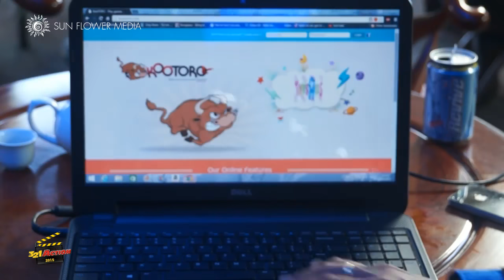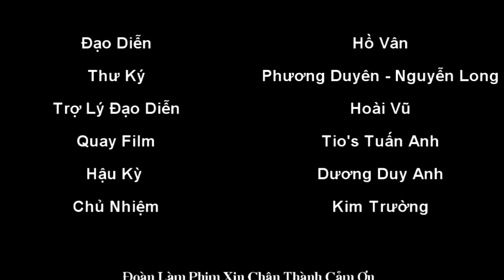Phía xa là cầu vồng - Sơ khảo thi phim ngắn Việt hay nhất | 321 Action 2015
Tuấn và Minh đều là người đồng tính nam và yêu nhau thắm thiết nhưng không dám công khai. Biết được thông tin hôn nhân đồng tính đã được chấp nhận trên toàn lãnh thổ nước Mỹ, cả hai đều mơ ước về một tương lai hạnh phúc. Đến một ngày, gia đình Tuấn phát hiện được sự thật, mắng chửi và miệt thị hai người thậm tệ. Minh bỏ chạy lao ra đường. Một chiếc taxi trờ tới...

Hãy tham gia bình chọn phim ngắn vòng Sơ khảo từ ngày 11/09-27/09/2015  và có sơ hội nhận những phần quà hấp dẫn.

Kênh 3, 2, 1 Action sẽ cập nhật cho bạn các phim ngắn hay và độc quyền của cuộc thi 3, 2, 1 Action được tổ chức hàng năm.